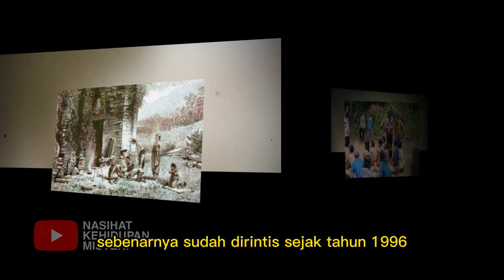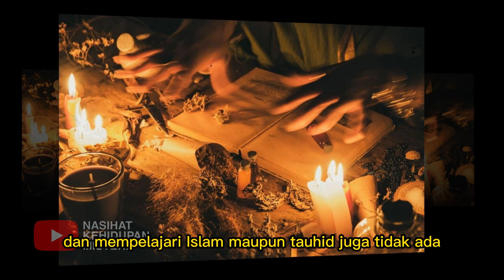SEMUA ULAMA GEGER ❗ PARA RAKYAT SEGERA KUATKAN IMAN AGAMA BARU INI MUNCUL DI INDONESIA !!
Salam sehat :)

Ada yang memprediksi bahwa akan lahir agama baru di Indoensia pada tahun 2023. Tentunya hal ini mendapatkan perhatian publik. Bahkan, tanda-tanda agama baru akan muncul itu turut disebutkan.
Agama baru di Indonesia ini tertulis dalam sebuah narasi ramalan yang diungkapkan seorang peramal terkenal asal Perancis, Michael Nostradamus. Ia diketahui masih memiliki garis keturunan Yahudi.
Dalam narasi ramalannya, Nostradamus mengungkapkan bahwa di tahun depan atau tepatnya 2023 bakal ada guncangan soal aliran kepercayaan di dunia.
kedatangan agama baru yang lahir di Indonesia itu ditandai dengan sejumlah hal.
Salah satu tanda tersebut yakni kemunculan seseorang yang di kenal dengan panggilan The Man From the Age. Sosoknya disebutkan muncul dari negeri yang terletak di pertemuan tiga buah laut

sejarah nusantara,
sejarah nusantara yang disembunyikan,
sejarah nusantara ramalan tentang indonesia 2022,
sejarah nusantara jadi indonesia,
agama baru,
agama islam terbaru,
munculnya agama baru di indonesia,
muncul agama baru,
munculnya agama baru,
ponpes,
pondok pesantren,
al zaytun,
ponpes al zaytun,